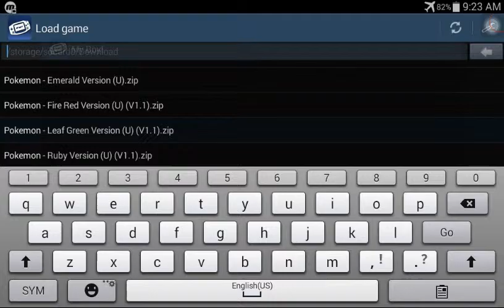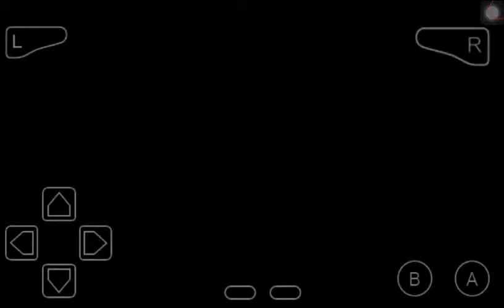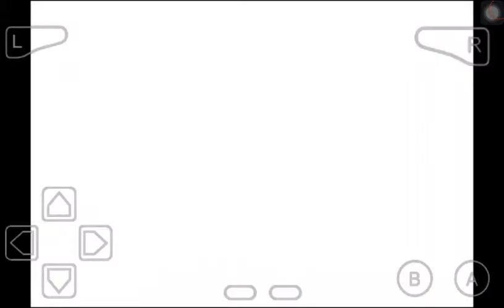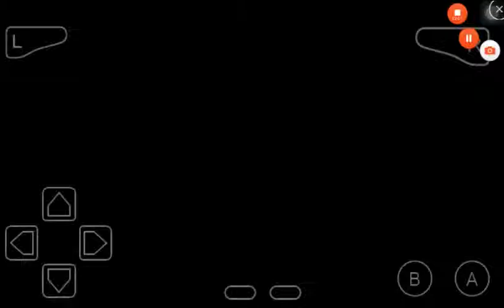Pokemon Leafgreen,ep.6, The cut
So The cut is oursSo thanks guys

PEACE OUT